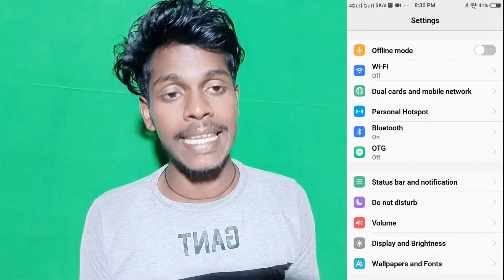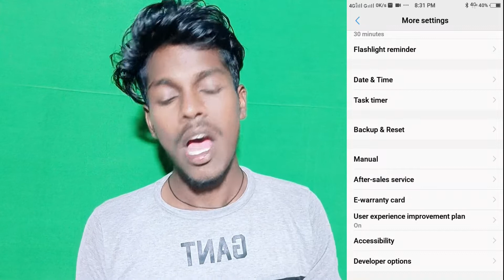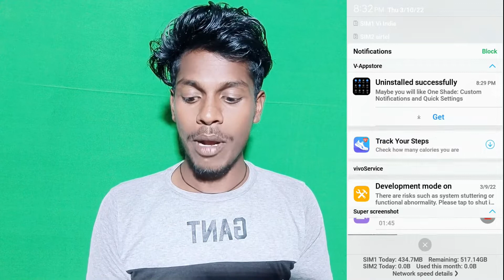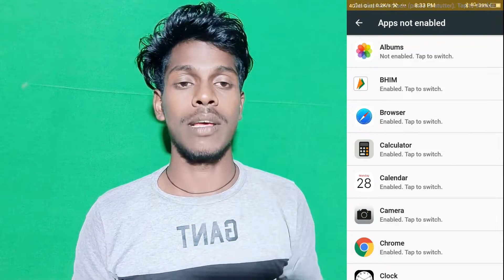How To Use Developer Options Setting Vivo V5 || Vivo V5 Developer Option Setting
Vivo V5 Developer Option
Vivo V5 Phone Main Developer Option On  Kaise  kare
How To Developer Option Vivo V5
Vivo V5 Developer Option Setting
Developer Option Setting On Vivo V5
Vivo V5 Close Background Run Application
How To On Developer Option Vivo V5